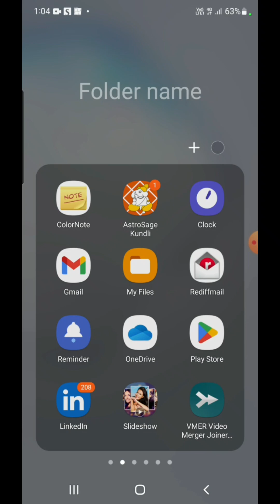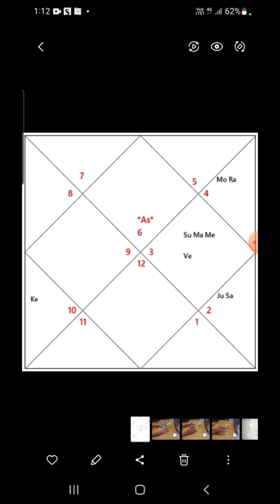💥HOW TO GET JOY FROM WORK & HOW TO GAIN FROM ROUTINE WORK? 🤔 5TH, 6TH & 10TH HOUSES | VIRGO♍️ RISING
🌎 Link to a Book on Astrology:

💟 Links to Gemstones: